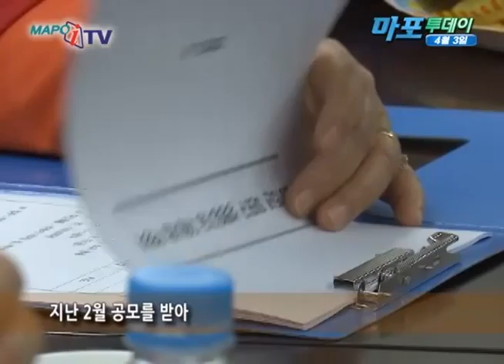마포 마포iTV 4월 3일 뉴스 - 여성 취창업 지원사업